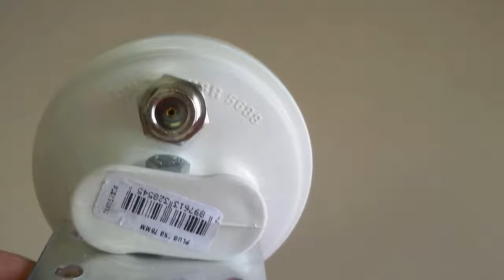SEJA UMA REVENDA! ANTENAS GPS SINCRONISMO DE RÁDIOS DIGITAIS TV REDES DE DADOS SERGTECH SERGTEC